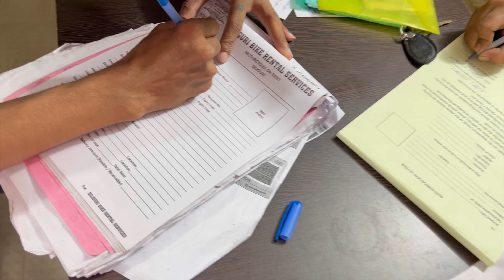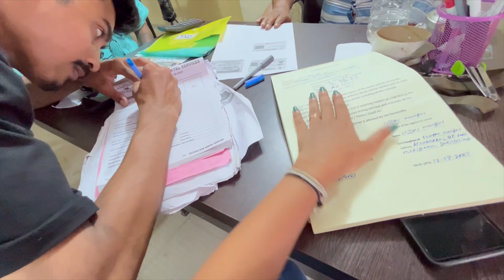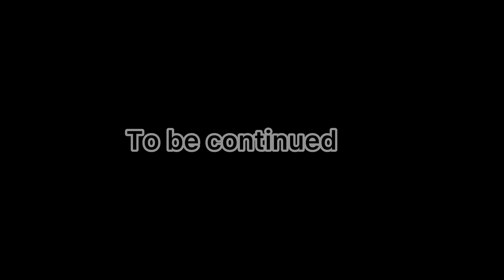Bike লৈ Siliguri To Darjeeling